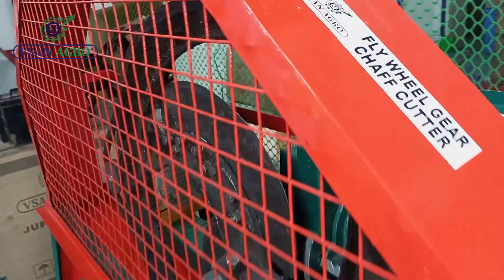அரசு மானியத்துடன் குறைந்த விலையில்!! Government Approved Chaff Cutter-Fly Wheel Gear Chaff Cutter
VSAN AGRO & DAIRY Equipment's India Limited
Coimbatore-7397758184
Vsan Agro and Dairy Equipments develops and manufactures Milking and Dairy Machines. With an experience of over 10 years in the field of Dairy and Agriculture, ‘VSAN AGRO” brand of quality and trust.

We are VSAN AGRO and dairy equipment one of the leading manufacturer of Farm equipment in India. Founded in 2012, with the vision of fulfil the farmers expectation created this firm. We fulfil the Farmers basic needs of good quality machineries with better service support.

Our milking machine, chaff cutter, cream separator, battery sprayers are iconic brand of every agriculture shop.